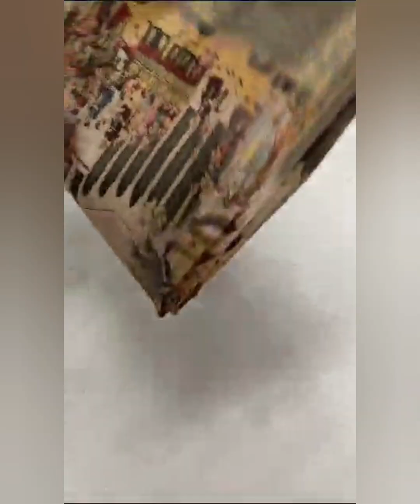varalakshmi pooja collection latest saree designs, traditional sarees